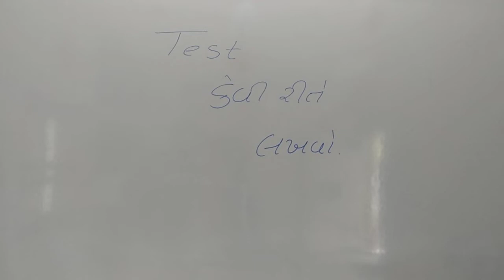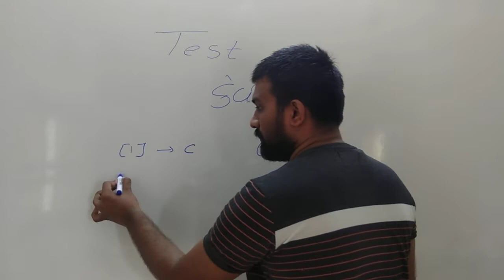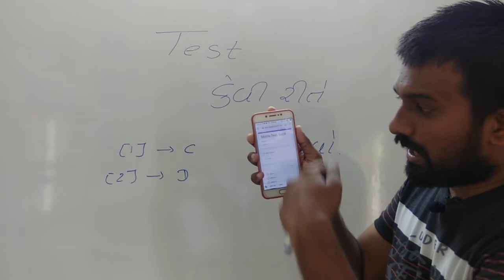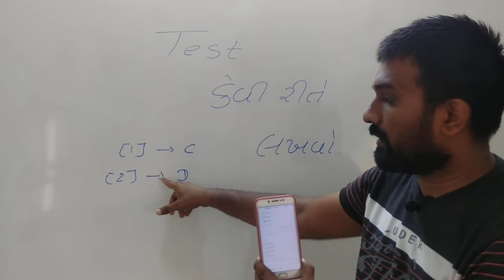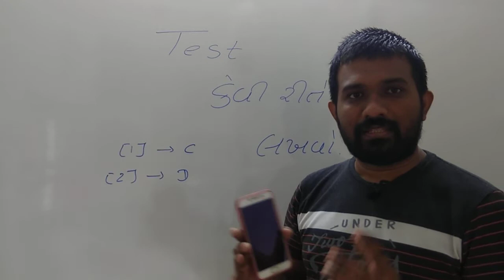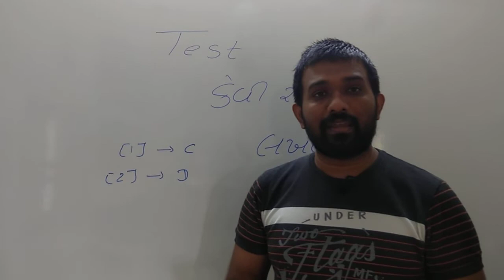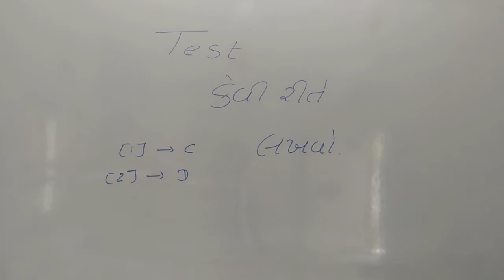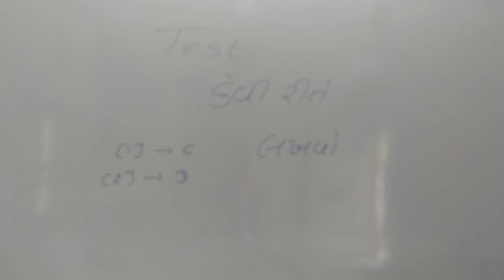ટેસ્ટ કેવી રીતે લખવો